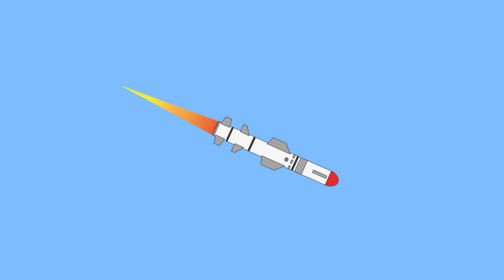Cruise Missile Strike